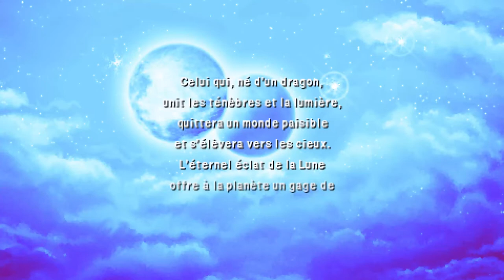Final Fantasy IV 25/ Le 3ème monde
Après un combat contre une invocation bien connue des habitués de la série, nous retournons prêt de la fameuse "gueule du dragon" afin d'accomplir la légende de Mysidia